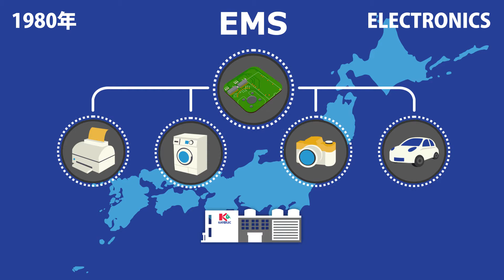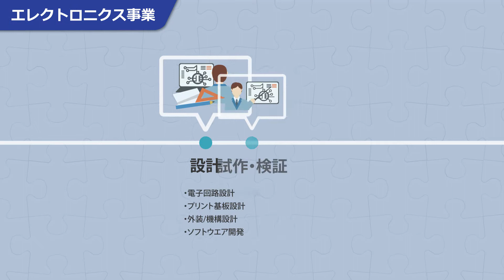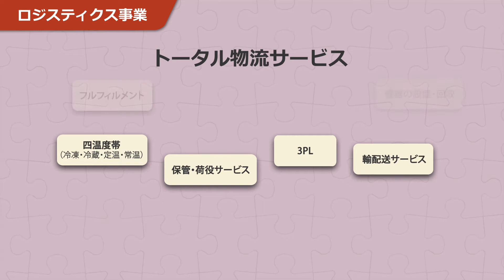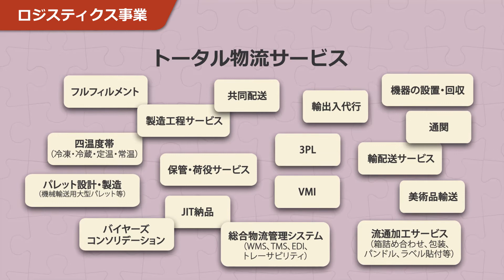カトーレック株式会社 コーポレートムービー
カトーレックの「明日をつくる、未来へはこぶ。」を約5分にまとめたコーポレートムーピーです。（2020/7更新版）

モノを「つくる」と、モノを「はこぶ」を融合した新たな価値で、企業の「課題」を解決します。
ロジスティクス事業とエレクトロニクス事業を結びつけることでシナジーを生み出す「ロジトロニクス企業」を目指し、社会貢献活動にもより一層力を入れてまいります。
そんな想いを込めた、カトーレックグループのコーポレートムービーです。

This is Katolec Corporation Profile.